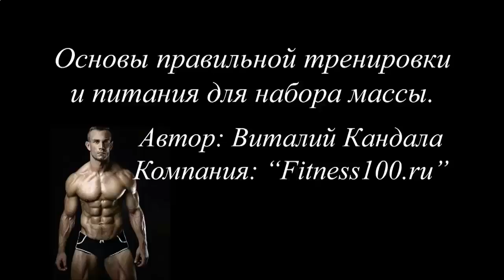Накачать мышцы без добавок